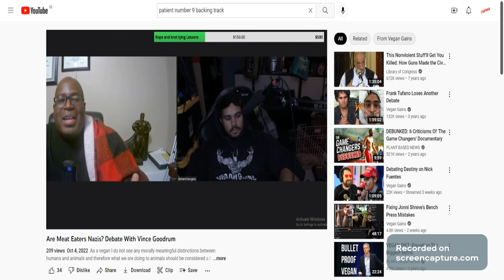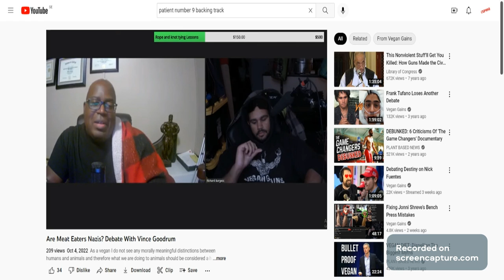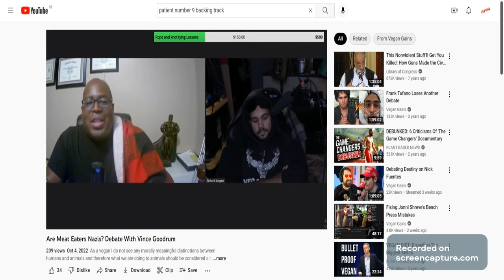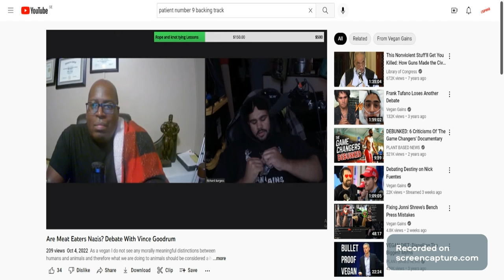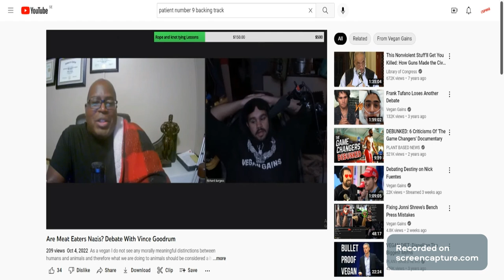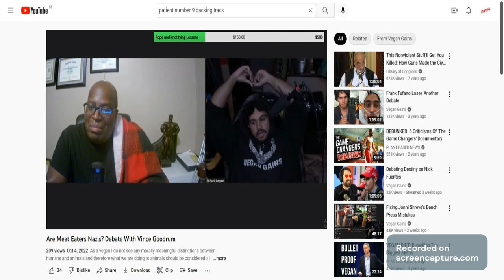Vegan Gains Calls His Wife a Nazi